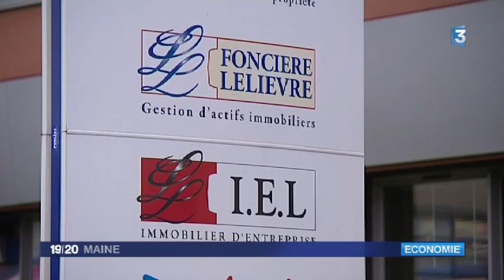Le Mans. Le pole Santé Sud change de proprio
Le monde des cliniques mancelles continue à bouger. Le pole Santé Sud change de propriétaire. Explications